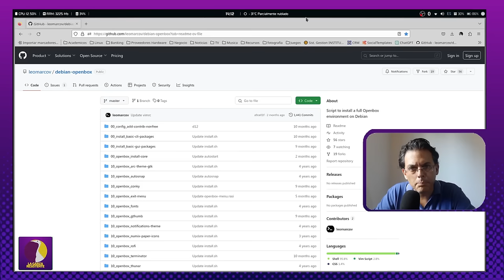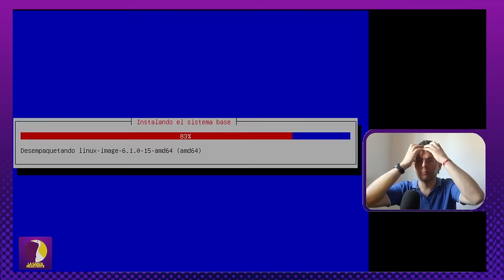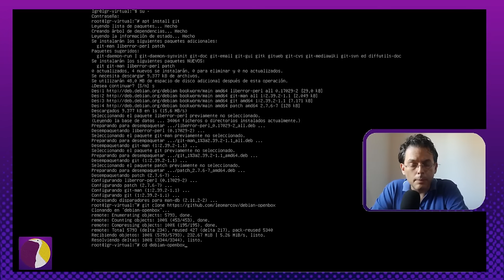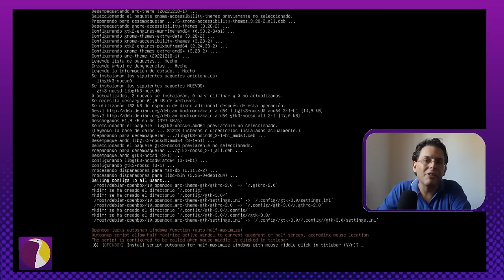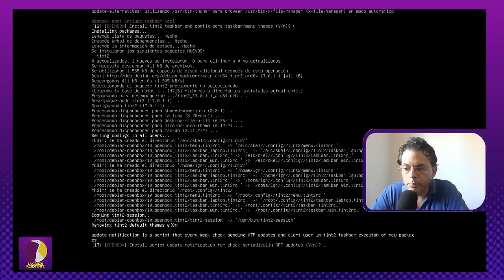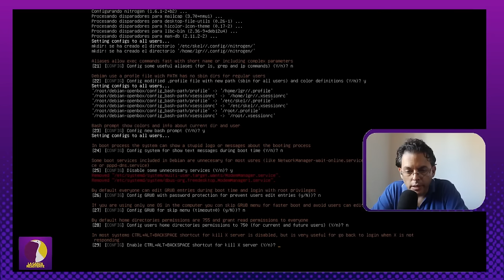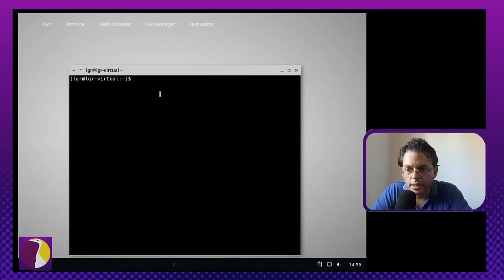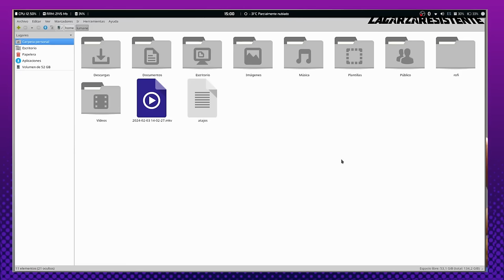Encontré una verdadera joya!!! Y la bauticé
Cual buscador de tesoros, encontré esta Gema Linuxera
Me refiero al trabajo de un maestro, Don Leonardo Marco que realizó este script de instalación de openbox sobre una instalación mínima de debian12
Pasen y vean esta maravilla!